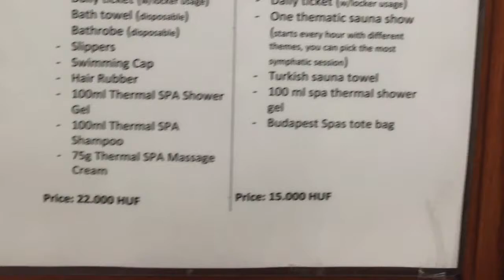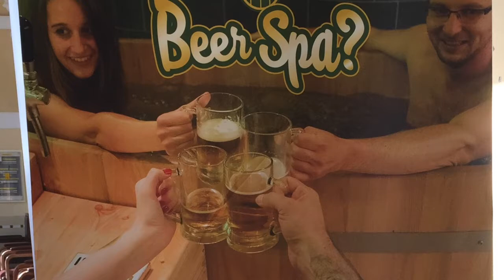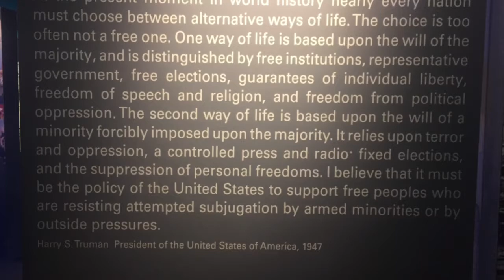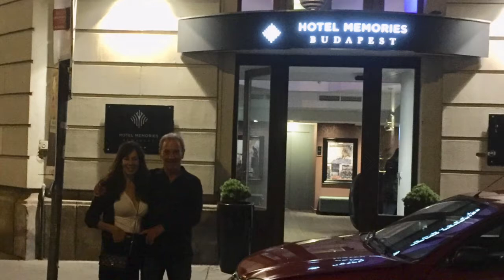Central:Eastern Europe trip 2019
Oslo, Berlin, Prague, Vienna, Budapest